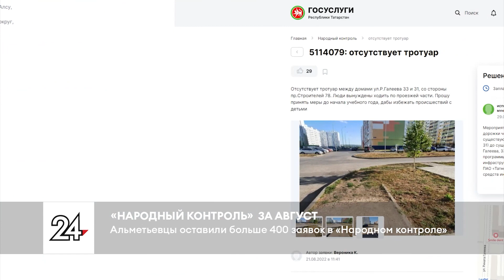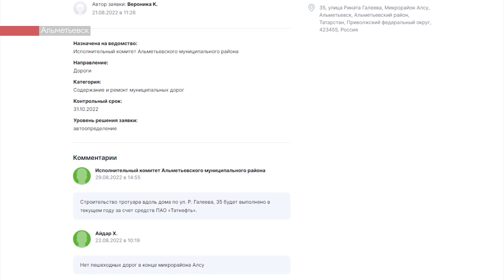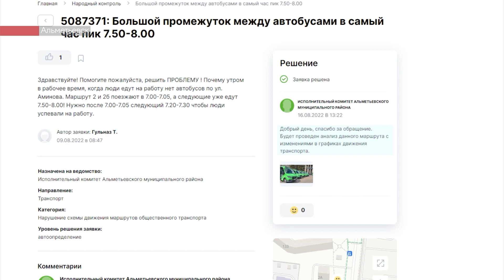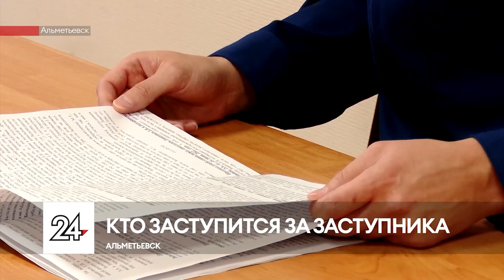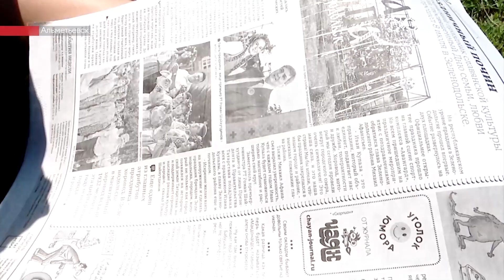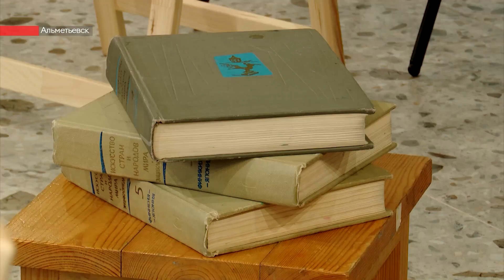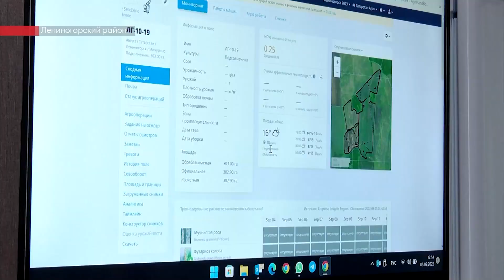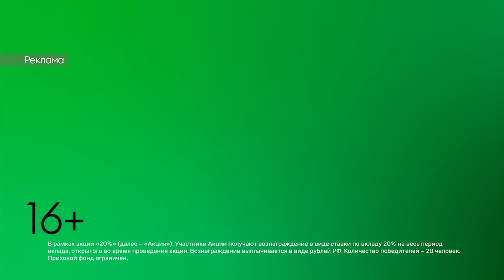Новости ЮВТ-24 от 7 сентября 2022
– Тротуары, светофоры, освещение – чего не хватает альметьевцам для удобства? В «Народный контроль» в августе поступило больше 400 заявок. Сколько из них было решено, а в чем горожанам отказали.

– Доильная карусель, электронные сервисы для посевных работ и чудо-поле – как развивается агропромышленный комплекс Лениногорского района. Сельское хозяйство переходит на «цифру». Как это поможет добиться высокой урожайности?

– Что внутри коробки с карандашами? Ученики художественной школы № 1 делятся первыми впечатлениями о новом помещении. Теперь у юных художников есть классы скульптуры, компьютерной графики, пространство для выставки работ. С какими чувствами ребята вспоминают старое здание и как привыкают к новому?

00:00 - Новости юго-востока Татарстана
01:24 - Дороги, вывески и провалы колодцев: альметьевцы оставили 403 заявки в «Народном контроле» в августе
04:32 - 7 сентября в полночь поступило сообщение о пожаре в Альметьевском районе
04:54 - В Альметьевском районе огонь полностью уничтожил частный дом
05:10 - В Лениногорском районе пожар унёс жизнь человека
05:41 - Покушение на убийство, попытка изнасилования и поножовщина: как досуг довел альметьевцев до суда
07:52 - Подпишитесь на «Знамя труда» и «Элмэт таннары»
09:20 - Альметьевская художественная школа №1 готова вместить более 1000 учеников
12:05 - Заинские школьники повторили правила пожарной безопасности
14:11 - Электронные сервисы для планирования посевных работ – всё это о сельхозсекторе Лениногорского района
17:02 - Один из первых в Татарстане фермеров по выращиванию и реализации физалиса живёт в Бавлах

Плейлисты для вас:
Городская среда